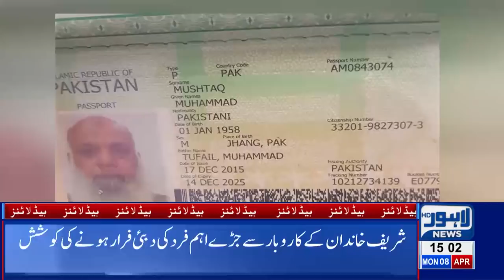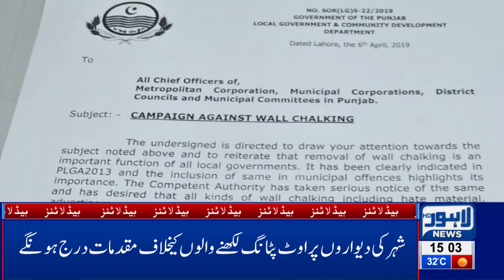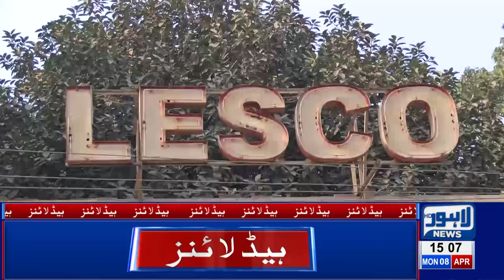03 PM Headlines Lahore News HD – 8th April 2019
LahoreNewsHD #03 PmHeadlines